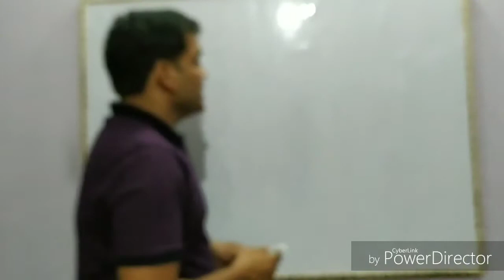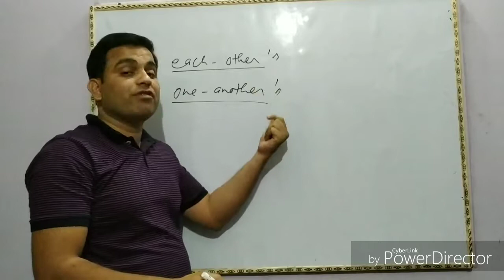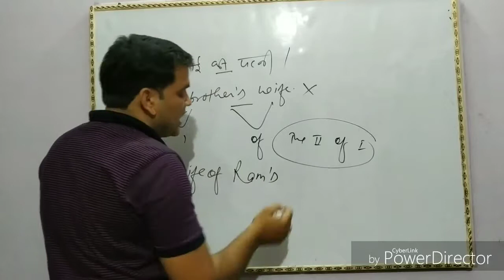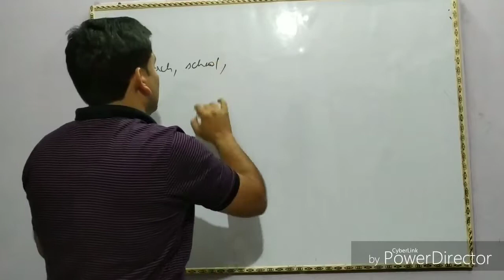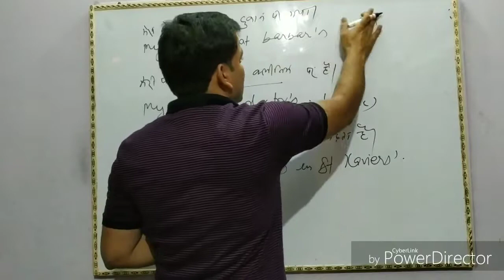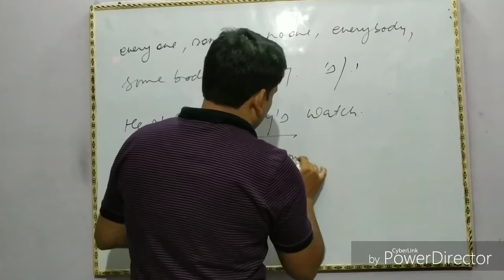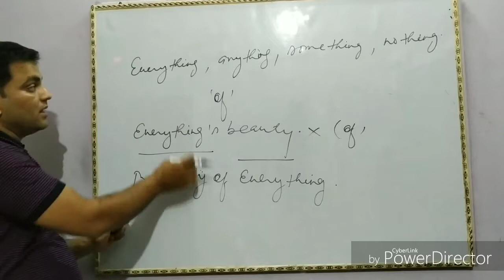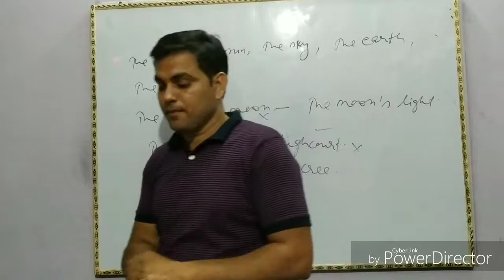NOUN CASE, PART-3//by vnclasses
In this video I have taught the rules of noun case specially use of apostrophes. These rules are very important for all one day and civil exams. Every student should learn the uses of apostrophes. Sometimes we do a blunder mistakes due to lack of knowledge, therefore we should revise every rule carefully with full concentration.
VNCLASSES
Vnclasses
vnclasses